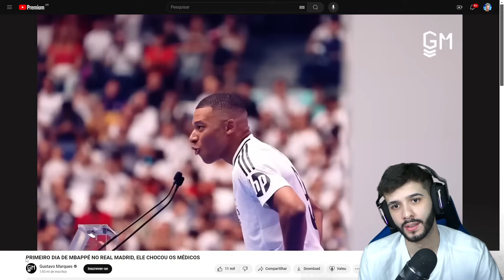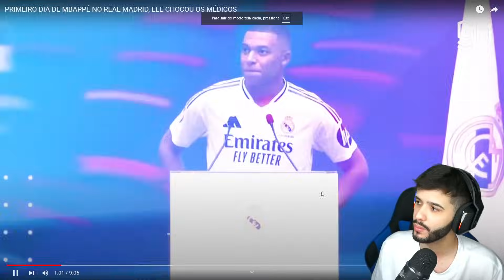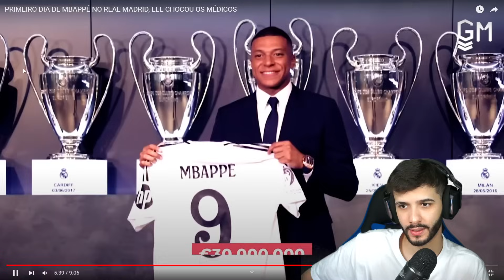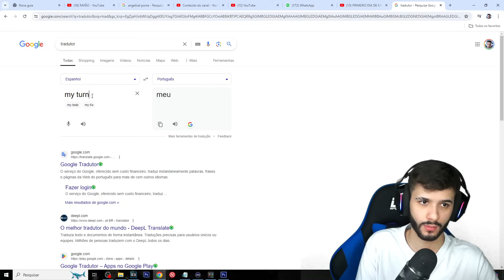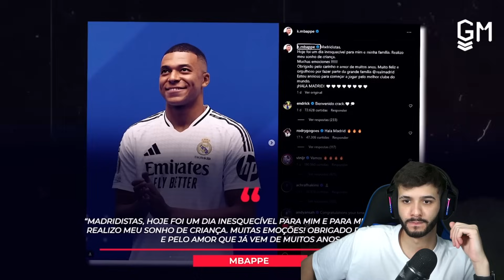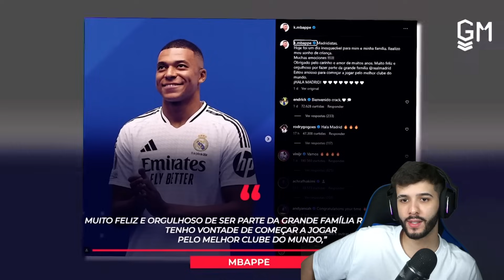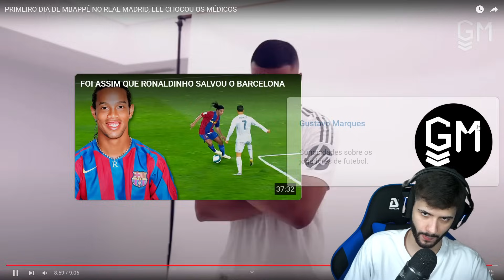MBAPPÉ VAI AFUNDAR O REAL MADRID? (Rafão Reage)